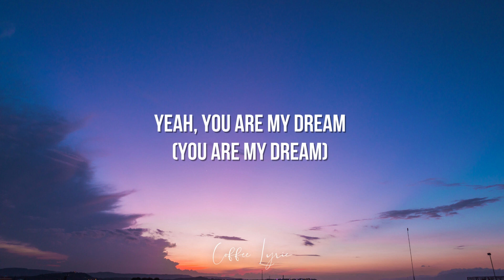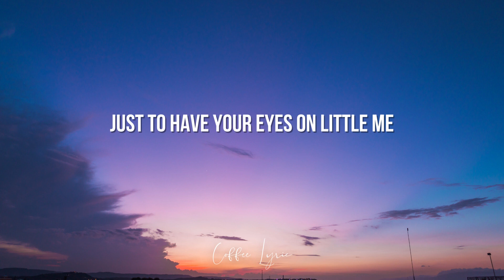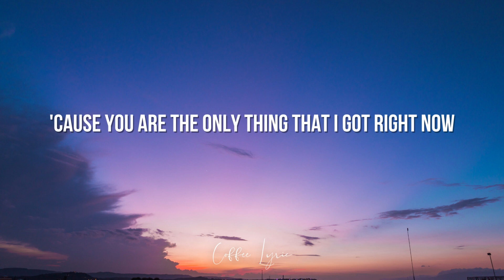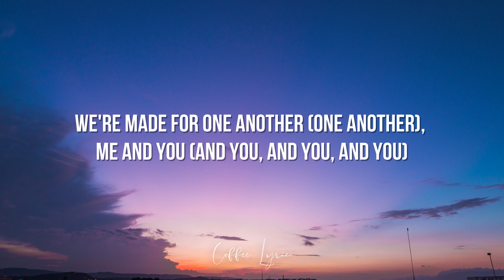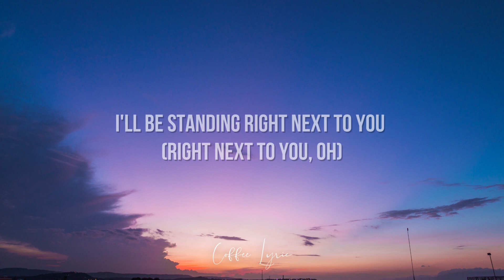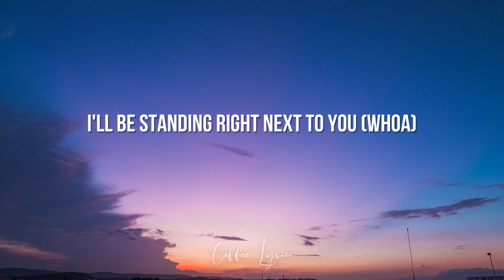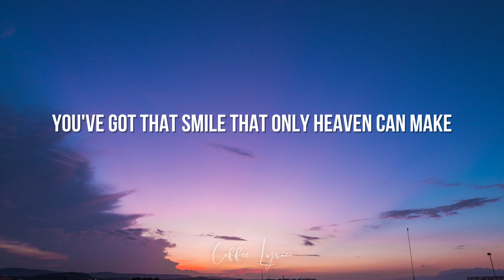Chris Brown ft. Justin Bieber - Next To You (Lyrics)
Next To You (Lyrics) - Chris Brown ft. Justin Bieber

Please like and follow our YouTube channel, Coffee Lyric.❤ Help us reach 1K subscribers.